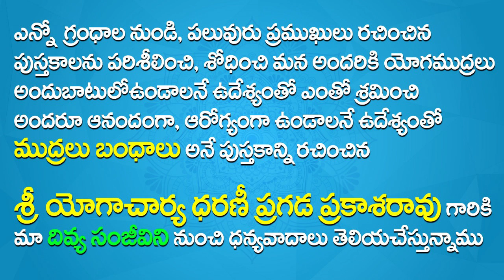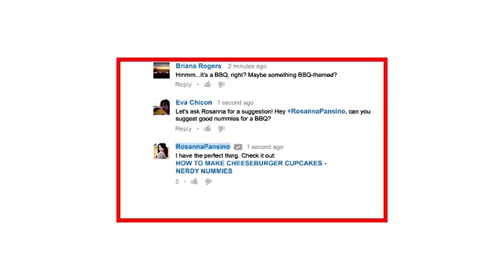Yoga Mudra In Telugu | Yoga Hand Mudras In Telugu